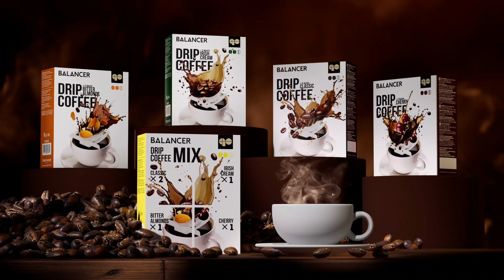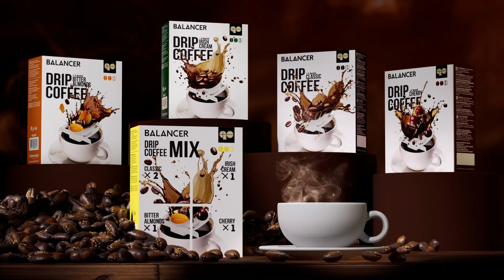Nowości! Naturalna kawa mielona w drip torebkach Balancer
Ciesz się różnorodnymi smakami świeżo palonej, naturalnej kawy mielonej w drip torebkach Balancer. Każda filiżanka napoju to szansa na odkrycie nowych smaków, które napełnią Twój poranek energią i dodadzą inspiracji na cały dzień.